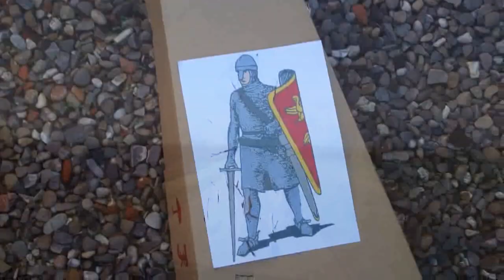Hereward the Wake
track based on Herward the wake legend / hero
violin / guitar and electronic